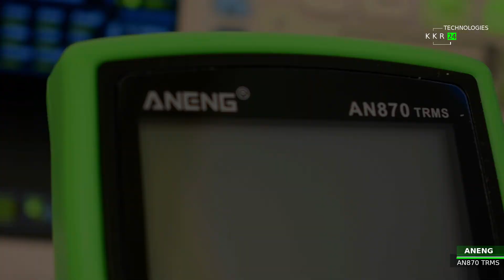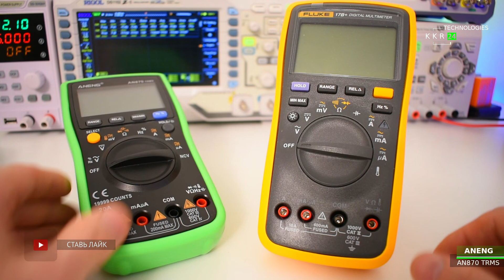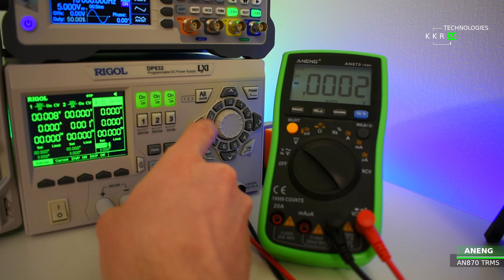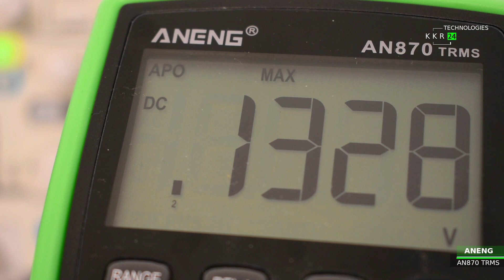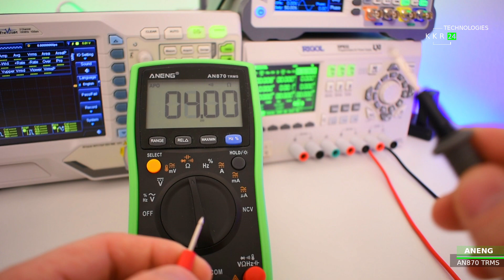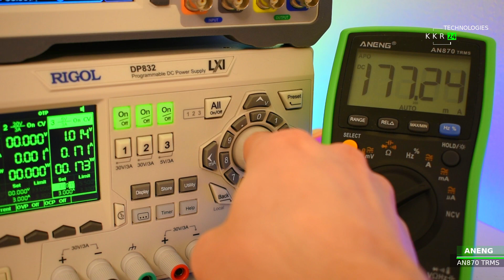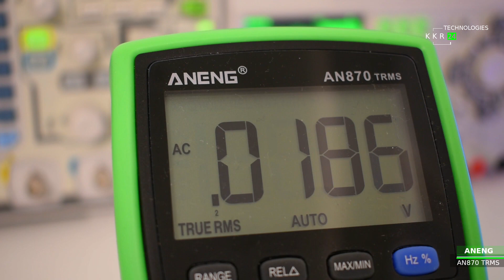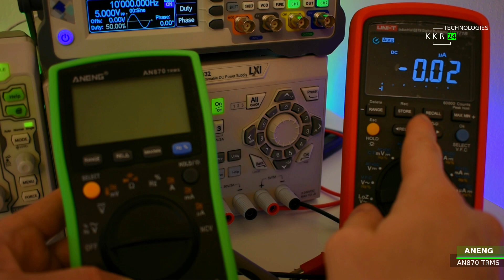Стоит ли брать сегодня? Мультиметр ANENG AN870 TRMS Цифровой со смыслом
Почему мультиметр со смыслом? Да все вроде ничего если бы еще... -Еще что?
Хороший вопрос!
Но его цена друзья, обошелся с купонами чуть менее 1500 руб. За такие деньги грех на него даже криво взлянуть!
для удобства просмотра также можно выбрать ваш язык. Есть поддержка большинства популярных языков мира!
Если кто спросит, то брал на али официальном магазине.
Большего нравится его цвет и разрешение!